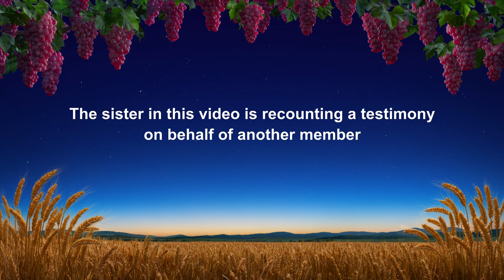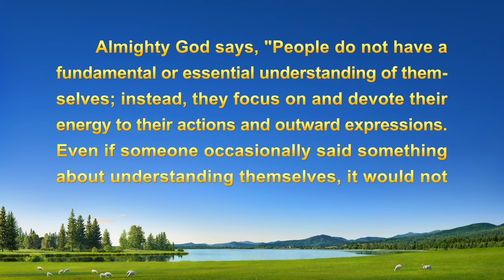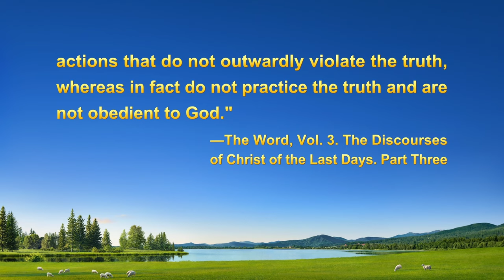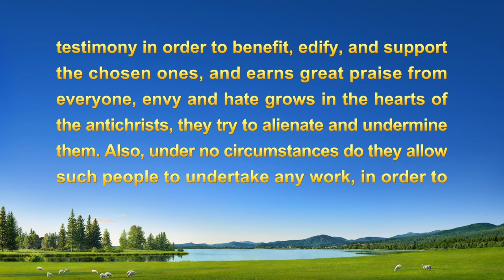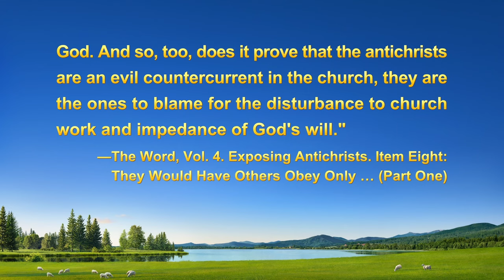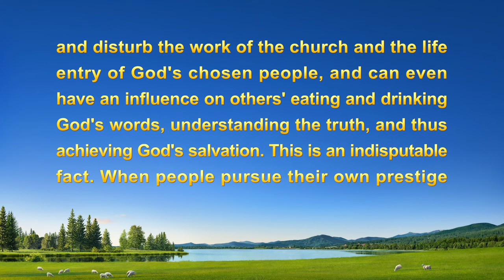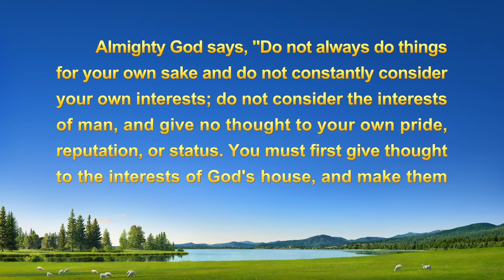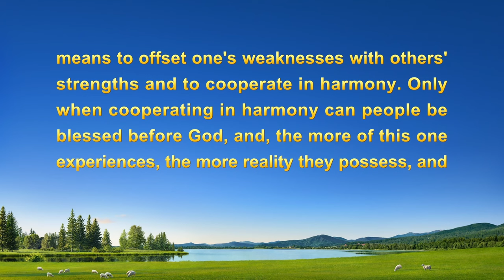2022 Christian Testimony Video | "My Story of Collaboration"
After two thousand years of hoping and waiting, the Lord has finally returned!

2022 Christian Testimony Video | "My Story of Collaboration"

She has responsibility for the church's watering work, and later on Sister Carmen is assigned to work alongside her. Seeing that Carmen is more skilled, shares better fellowship on the truth, and takes a leading role in their work, she becomes concerned that Carmen will take her place. She begins ostracizing her and won't actively collaborate with her. She sees their watering work is suffering, but doesn't follow up on things or resolve issues, afraid that Carmen will get all the credit. As a result, their productivity continues to decline, and only then does she self-reflect and try to understand herself. What does she learn about herself? What truths does she put into practice that make her happy to collaborate with Carmen? Watch this video to find out.